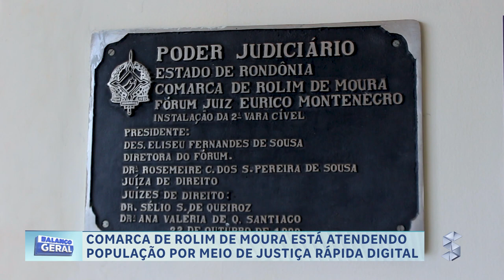COMARCA DE ROLIM DE MOURA ESTÁ ATENDENDO POPULAÇÃO POR MEIO DE JUSTIÇA RÁPIDA DIGITAL